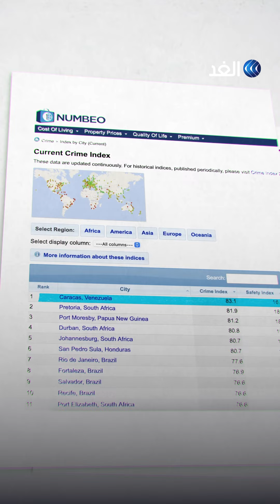المدينة الأخطر في العالم.. ما هي؟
لا تأمَنُ فيها، لا عَلَى نَفْسِكَ ولا على مالِكَ،
مدينةٌ هِيَ الأخطرُ في العالَمِ..
إنَّها كراكاسُ
عاصمةُ فنزويلا..